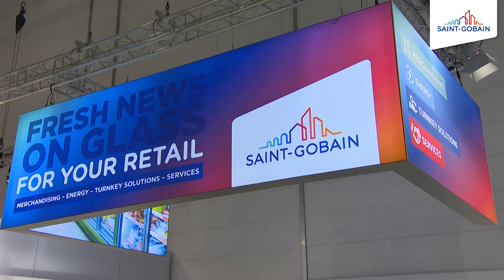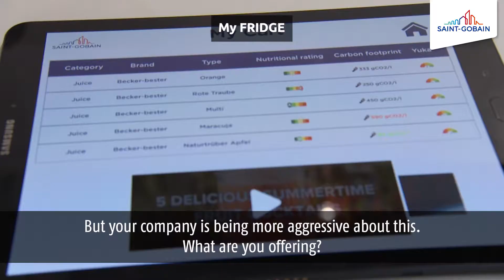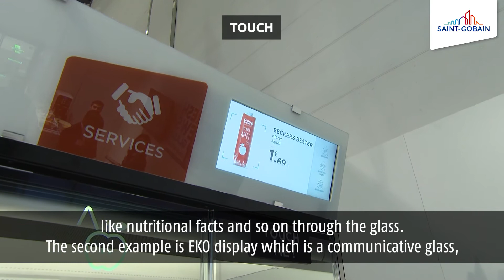Saint-Gobain at Euroshop 2020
Fresh news on Saint-Gobain glass at Euroshop 2020.